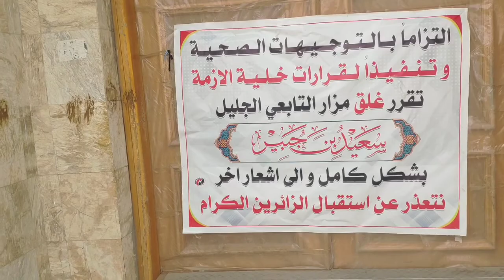سعيد في زمن الكورونا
زيارة مرقد التابعي سعيد بن جبير في أول ايام عيد الفطر المبارك ٢٠٢٠/٥/٢٤ في ظل الحجر و حظر التجوال والتنقل بين المدن وغلق المساجد والمزارات.